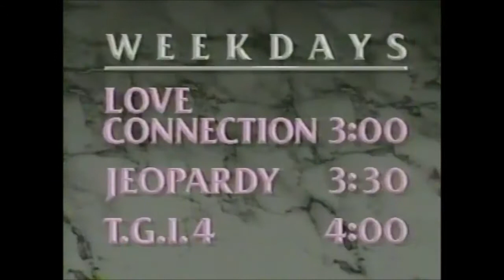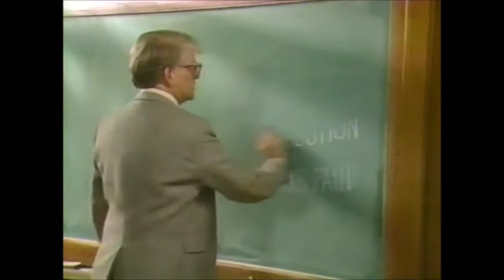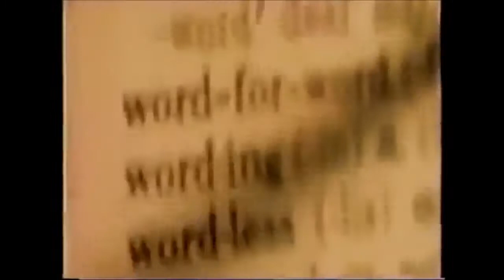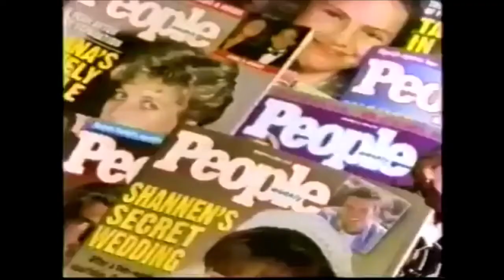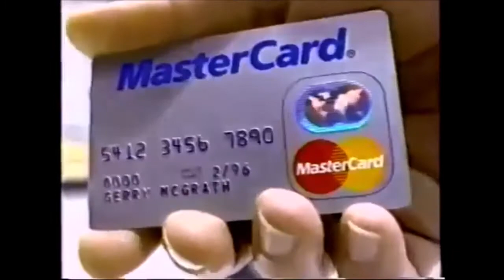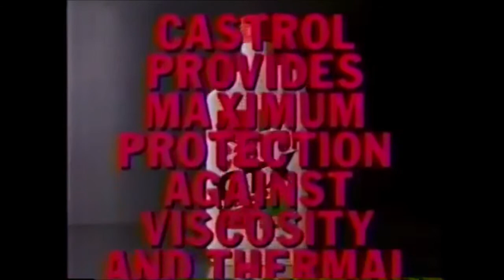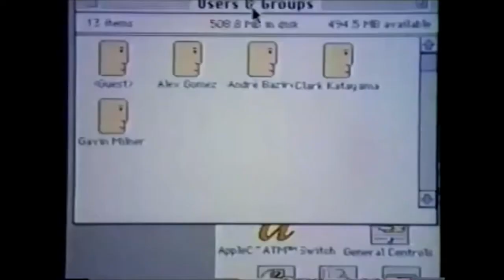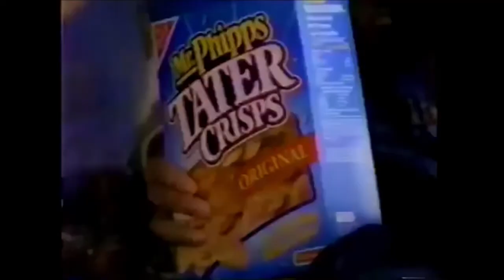Late Nightz Just Right (Vaporwave/Synthwave & Retro Commercials Mix)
I hope you'll check out a few of my own Vaporwave/Synthwave Tracks, along with some new Tracks and Classic tracks from some of my favorite Artists. I've gathered them into this mix with some great retro commercials!

00:00 Tonight- Retro Mac
00:22 Sapphira Saturday Night- 18 Carat Affair
01:39 Hot Nights- Sunglasses Kid
04:41 Eternal Clearance-Dan Mason
09:12 Dreams- Saint Pepsi
11:17 Hawaii Wave Punch- Retro Mac
13:16 City Lights Forever- Cosmic Cycler
18:08 Never Late Again- George Clanton
22:19 Astral Wave- Retro Mac
28:23 Reflection-Myrone
31:27 Watch the Clock- Greeen Linez
35:43 Late Nights- Retro Mac
40:49 Dr. Dreams- Tupperwave
44:26 Feels like Life- Luxury Elite & Skeleton Lipstick
47:19 Reserved- Myrone
50:24 Night Swim- Sunglasses Kid/Myrone
55:17 Twilight Meridian- NMesh
57:38 The First Night- Infinity Frequencies